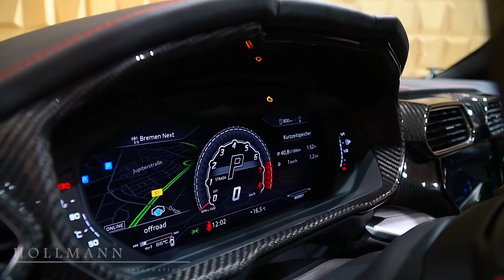2021 Lamborghini Urus - Exterior Interior and Sound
Automobili Lamborghini launches its third model the Lamborghini Urus, the first Super Sport Utility Vehicle, and creates a new niche in the luxury segment with benchmarking power, performance and driving dynamics, unparalleled design, luxury and daily usability.

"The Lamborghini Urus is a visionary approach based on the infusion of Lamborghini DNA into the most versatile vehicle, the SUV. The Urus elevates the SUV to a level not previously possible, the Super SUV. It is a true Lamborghini in terms of design, performance, driving dynamics and emotion as well as drivable every day in a range of environments," says Stefano Domenicali, Automobili Lamborghini Chairman and Chief Executive Officer. "The Urus fits perfectly within the Lamborghini family as a high performance car. It is the culmination of intensive development and passionate skill to create a new breed of bull: a Super SUV that transcends the boundaries of expectations and opens the door to new possibilities, for both our brand and our customers."

The Lamborghini Urus features a 4.0 liter V8 twin-turbo engine delivering 650 hp (478 kW) at 6,000 rpm, maximum 6,800 rpm, and 850 Nm of maximum torque already at 2,250 rpm. With 162.7 hp/l the Urus claims one of the highest specific power outputs in its class and the best weight-to-power ratio at 3,38 kg/hp.

The Lamborghini Urus accelerates from 0-100 km/h in 3.6 seconds, 0-200 km/h in 12,8 seconds and with a top speed of 305 km/h it is the fastest SUV available.